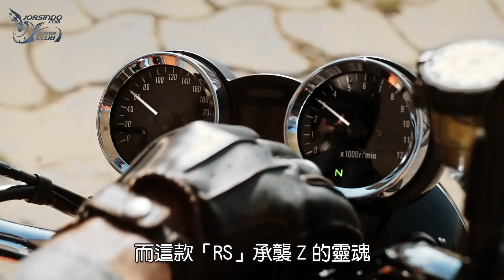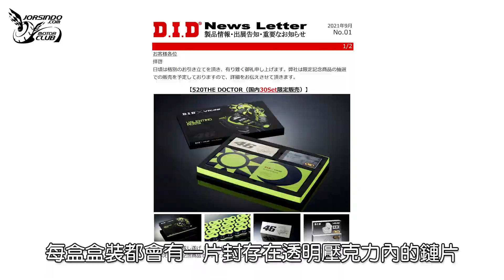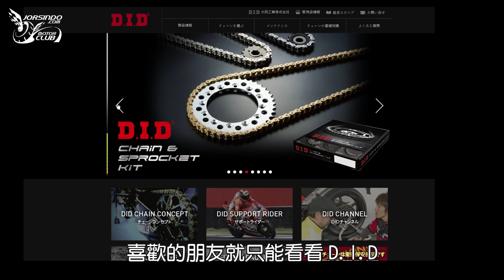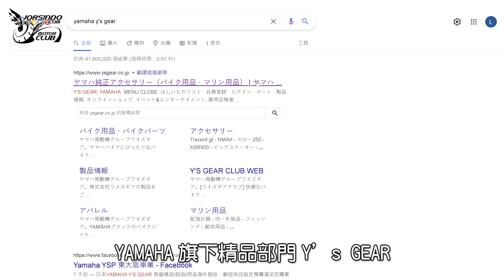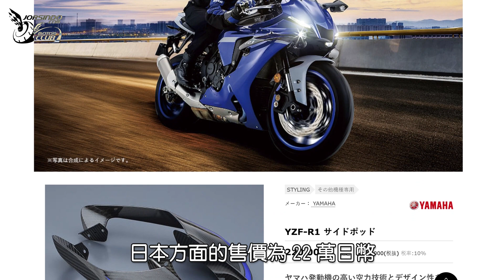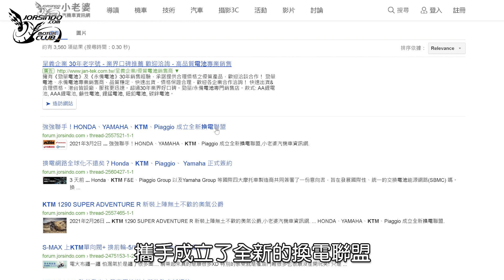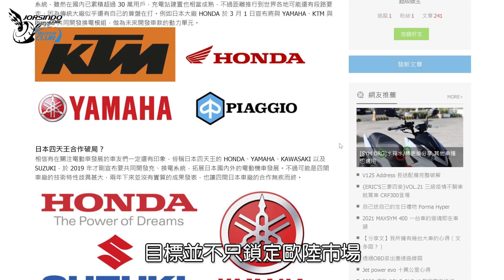川崎Z650RS預告｜D.I.D × ROSSI限量460組精品｜凱旋三倍速有罩跑車預告｜Y's Gear推出R1定風翼｜CB1100RS最終版52.8 萬｜日歐大廠結換電聯盟｜小老婆二輪新聞快報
0:16 Z650RS 確定！？Kawasaki Retro 車款新預告

1:45 D.I.D × ROSSI 實際走行珍品限量釋出！只有 460 組的絕讚精品！

3:23 Triumph Speed Triple RR 再釋出預告！有罩三倍速全車樣貌現身

4:34 多了兩片、信仰加倍！Y's Gear 推出 R1 專用定風翼！

5:41 要買要快！HONDA CB1100RS Final Edition 絕美上市，52.8 萬典藏美好

6:32 換電網路全球化不遠矣？Honda、KTM、Piaggio、 Yamaha 正式簽約